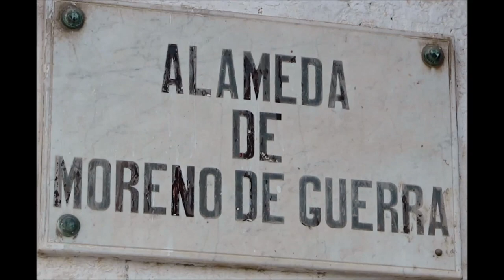San Fernando (Cádiz) III FERIA SOLIDARIA Cortadores de Jamón 9 Fotogalería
Feria Solidaria celebrada en la alameda Moreno de Guerra con motivo de NINGÚN NIÑO SÍN JUGUETE.